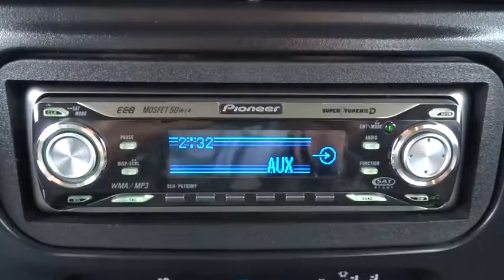2003 Jeep Wrangler Escondido, San Diego, Oceanside, Vista, and Carlsbad, CA 50617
2003 Jeep Wrangler

1695 Auto Park Way South

*CLEAN TITLE HISTORY*, PREMIUM SOUND, REAR SEAT, and ALLOY WHEELS. This ride will leave you in high spirits. Here at Mossy Volkswagen your #1.Jeep has outdone itself with this beautiful-looking and fun 2003 Jeep Wrangler. It just doesn't get any more fun than this! New Car Test Drive called it ...a classic symbol of summer cruising and off-road rambling. The Wrangler is the icon of the Jeep brand... Have one less thing on your mind with this trouble-free Wrangler.